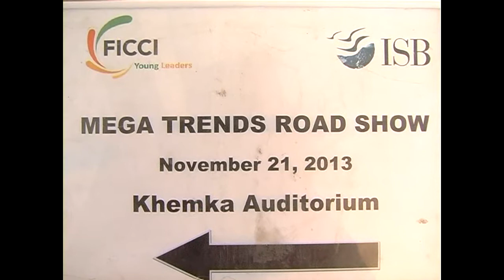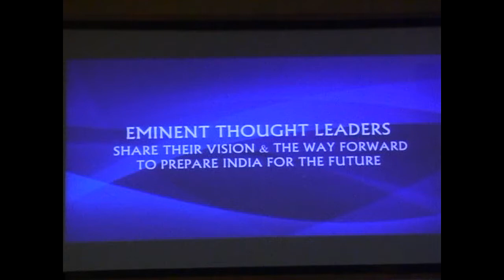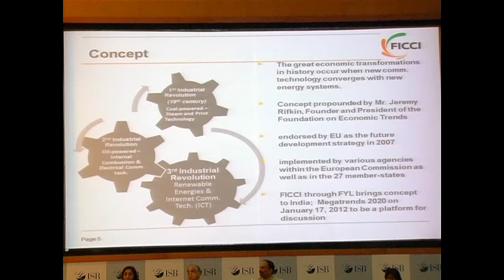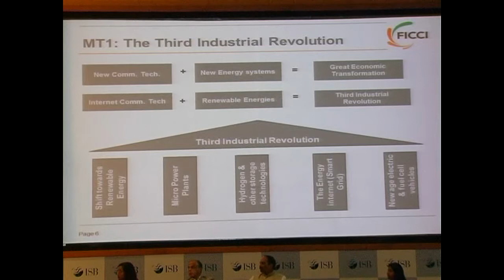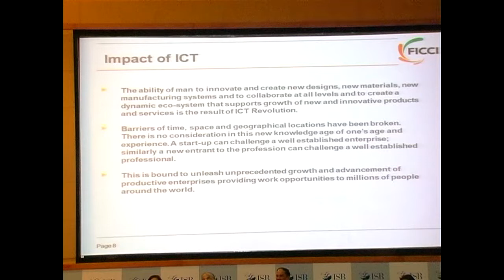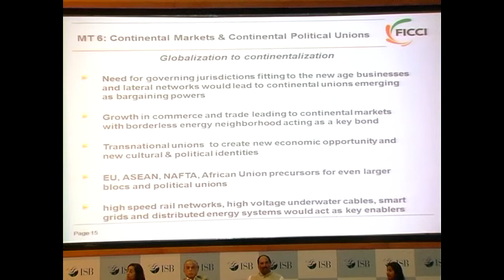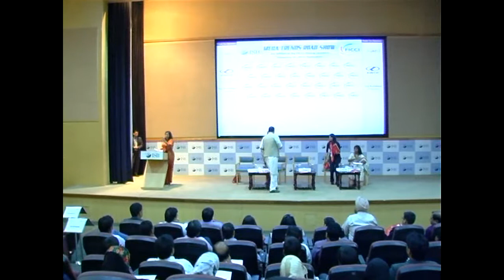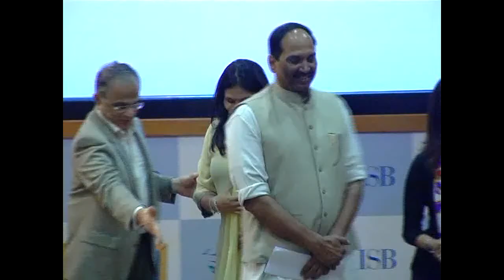Mega Trends Road Show at Indian School of Business (ISB)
We feel it is critical to analyze Mega Trends, assess the recent changes and their impact on India's socio-economic fabric in the next decade and suggest the way forward for the transition. The concept of Third Industrial Revolution (TIR) by Jeremy Rifkin is highly interesting and intriguing.

We have worked with Mr Rifkin to identify mega trends that will affect India in coming years.